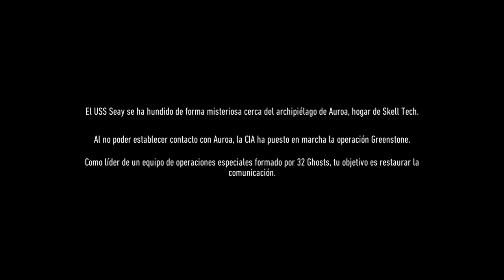Ghost Recon Breakpoint #1